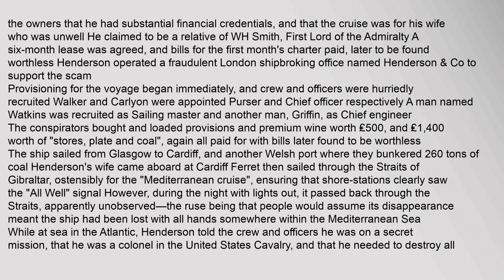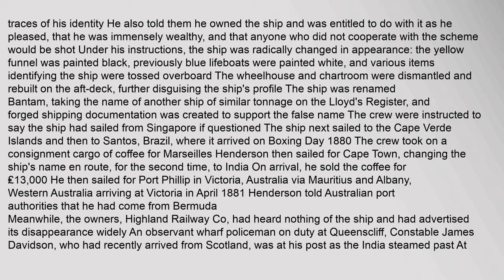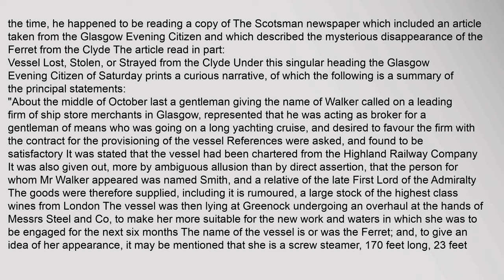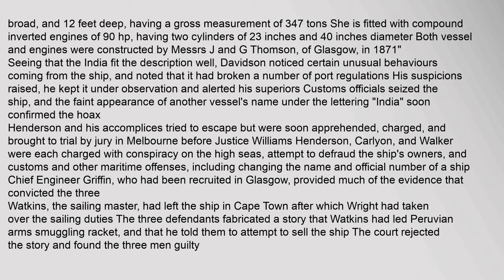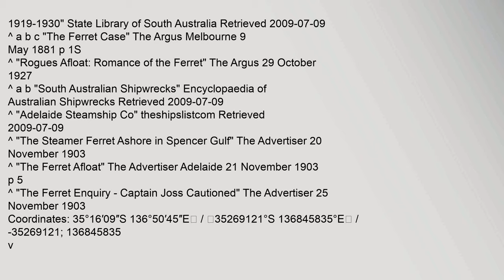SS Ferret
Contents
1,Theft
2,Later,years
3,See,also
4,References
Theft